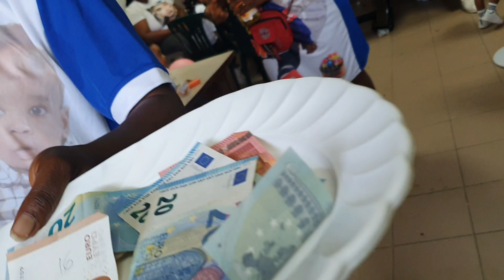Birthday vlog|| How We Celebrate Baby Joshua's Birthday